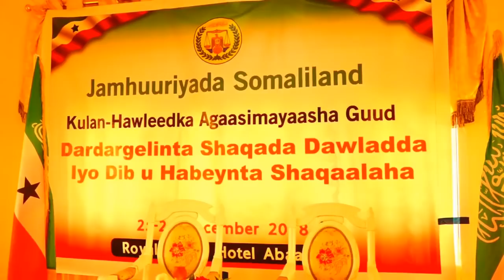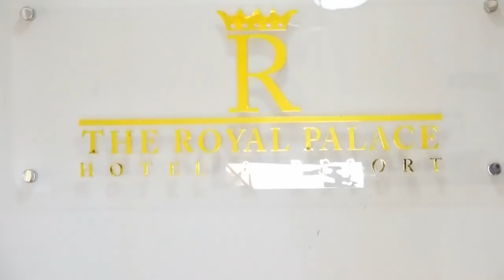Madaxwaynaha Sland Oo Kulan Iskugu Yeedhay Agasimayasha Wasaradaha Dalka Iyo U Jeedada Kulanka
*** If you love our Content, please help us gain Community.